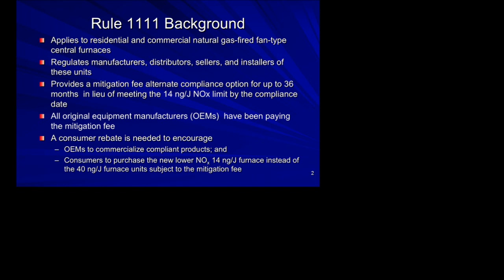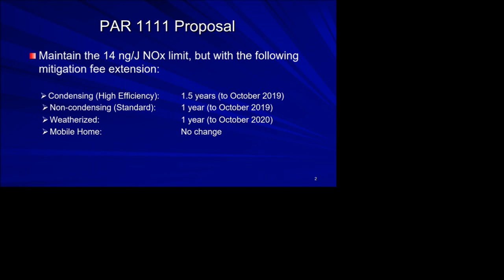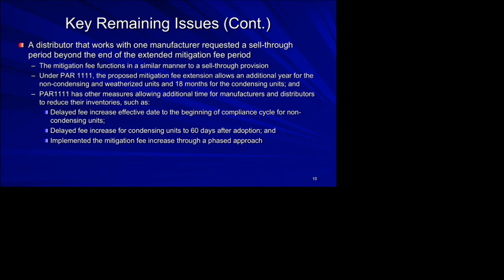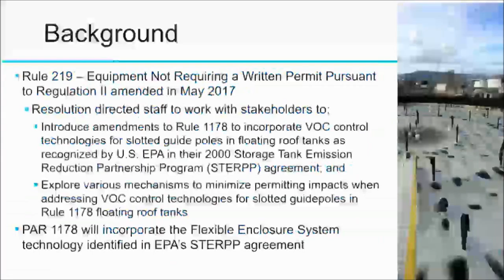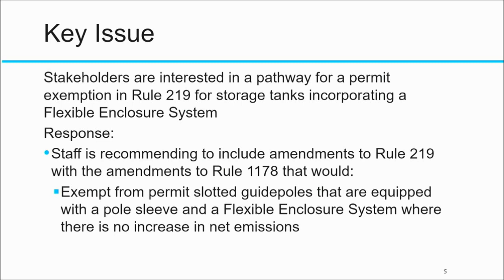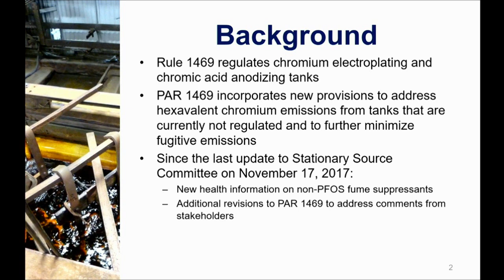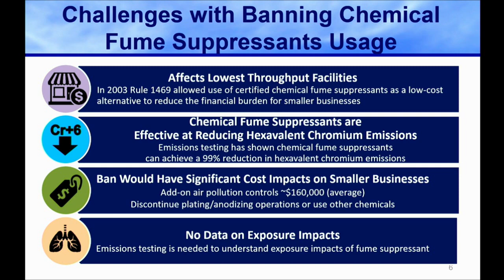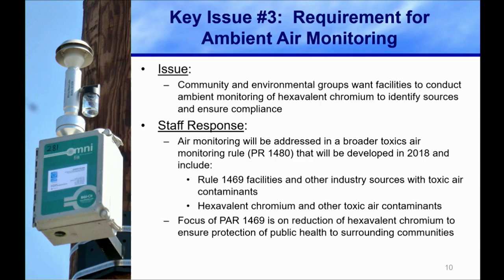SCAQMD Stationary Source Committee Meeting - February 16, 2018